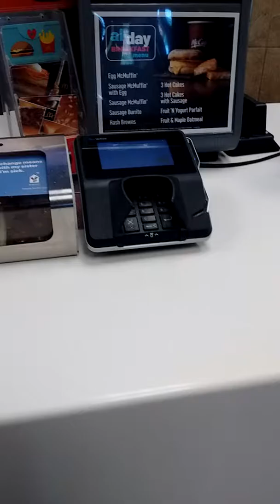Invading mcdonalds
Bug ggjf